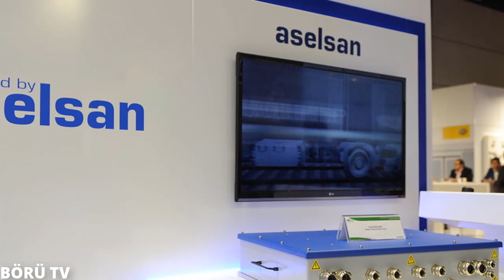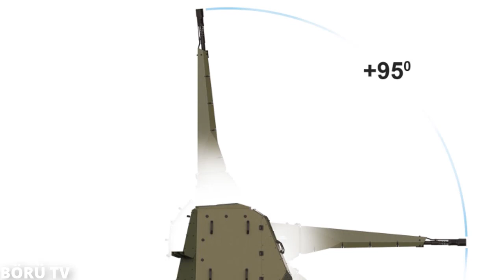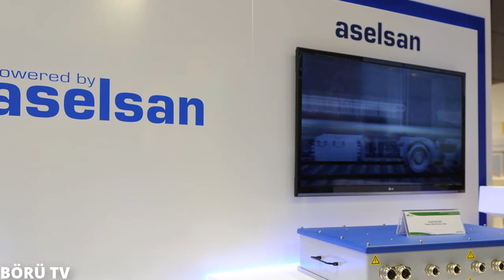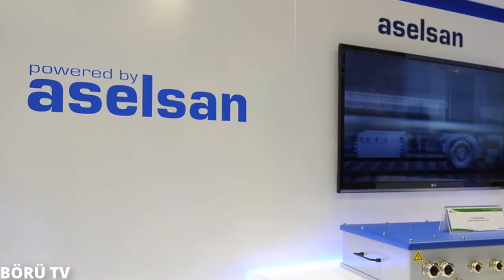ASELSAN ÇILGIN SİLAHINI TAMAMLADI ! BU SİSTEM SANİYEDE 10 MERMİ ATIYOR ! KURTULMASI İMKANSIZ SİLAH !